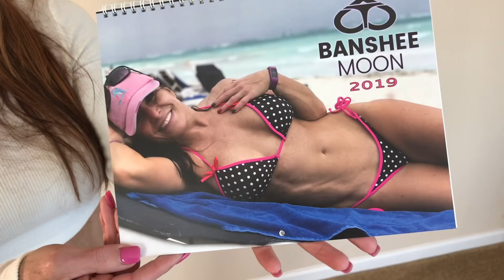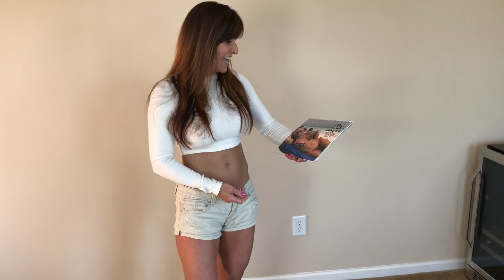Barbara Eden's Harper Valley PTA & I Dream of Jeannie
Farm Girl watches Barbara Eden in Harper Valley PTA & I Dream of Jeannie.